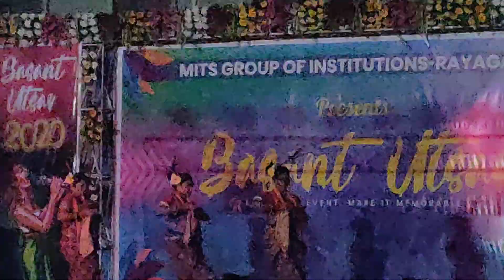ସମ୍ବଲପୁରୀ ଡ୍ୟାନ୍ସ 🔥🔥|Sambalpuri dance 🔥🔥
Mits Engineering Collage rayagada |Mits engineering collage vlog|

video topic- mits basant ustav dance

My Engineering College

In This YouTube Channel  You Will See Village Life Style , Village Farming , Village Cultural Programs , Village Festival with Some Others Festival Of Odisha, Odia vlog & India Vlogs .